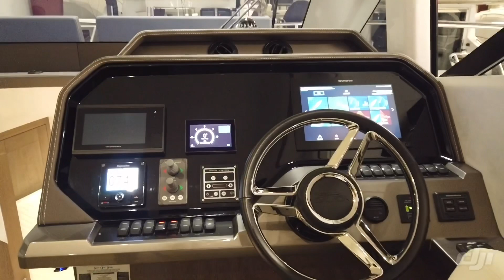Handcrafted Excellence | 2019 Galeon 500 Fly | MarineMax Ohio.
The award winning Galeon 500 Fly is the most innovative yacht in its class. With all the luxury and craftsmanship that Galeon is known for, the 500 Fly offers ingeniously unique features that make it an incredible investment in your boating lifestyle. From the ample flybridge to the large staterooms, the Galeon 500 Fly is engineered to please and excite even the most demanding yacht aficionado while providing an awe-inspiring experience for family and friends.

The large sweeping windows and single pane windshield provide 360-degree views from the saloon, galley and lower helm. The uniquely engineered sliding aft side windows and electric forward side windows allow the saloon to become wide open to the outdoors.

In "beach" mode, the aft, side coming walls fold down and the saloon windows slide forward to create an amazing openness from amidship to the swim platform.

The sumptuous master stateroom is the ideal space for privacy at the end of a day full of socializing and adventure.

 Highly customizable, with three distinct aft configurations to choose from, the 500 Fly offers flexibility with cockpit arrangements. Choose between a full-sized garage with a sundeck on top, a classic L-shaped sofa and crew cabin setup or the innovative roto-seat option that includes a compact garage. Best of all – all three will let you take full advantage of the unique beach mode that extends the width of the cockpit to a stunning 6 meters by dropping down both the port and starboard sides.

Galeon 500 FLY revolutionized the market by introducing solutions previously seen only on high-end, custom designed units. The transformable bow, rotating cockpit area and, most notably, the drop down sides were the highlights noticed by customers and industry professionals alike. Named the European Powerboat of the Year 2016 and recipient of several other accolades including the IBI Boat Builders Award it proved once and for all it belongs in the upper echelon of luxury crafts worldwide.

Choose between a full-sized garage with a sun pad on top, a classic L-shaped sofa and crew cabin setup or the innovative roto-seat option  that includes a compact garage. All three layouts will let you take full advantage of the unique Beach Mode option that extends the width of the cockpit to a stunning six meters by dropping down both the port and starboard sides. The bow rest area comes with a transformable seating arrangement which will quickly alter and auto level it into a proper sundeck. Select the optional, soft top bimini for extra protection.

Down below, three cabins and two bathrooms await the passengers for a total of six berths. The master cabin, located midship, offers a double bed, large wardrobe and a private bathroom. Offer your guests the bow VIP cabin for spectacular night views thanks to a series of skylights. The double guest cabin can be turned into a study, wardrobe or an additional leisure area.

MarineMax Ohio
1991 NE Catawba Road
Port Clinton, OH 43452